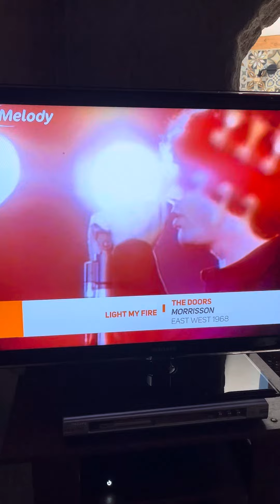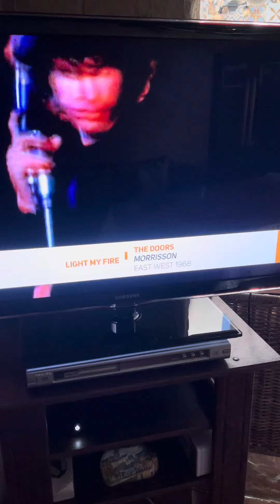THE DOORS « Light My Fire »🔥 1968 🎶🎤